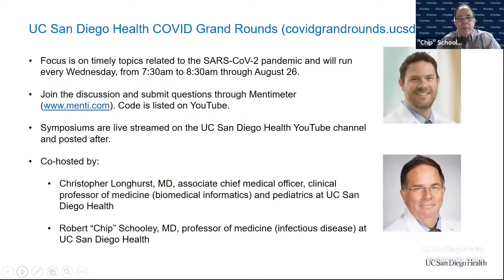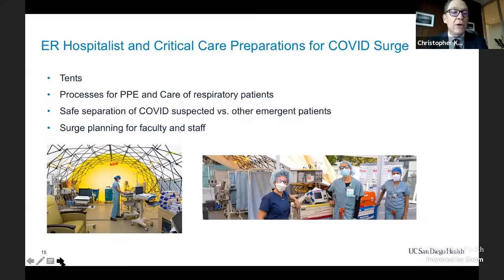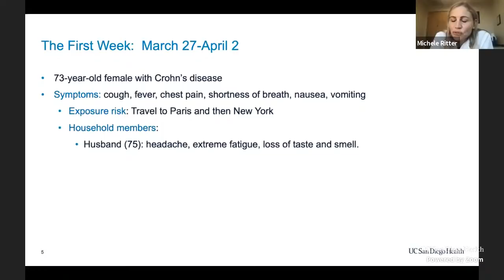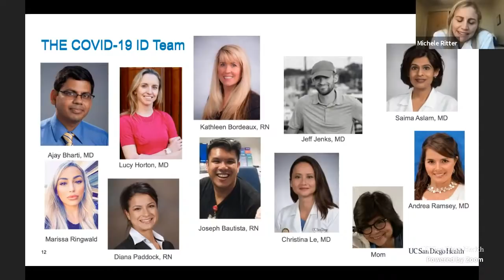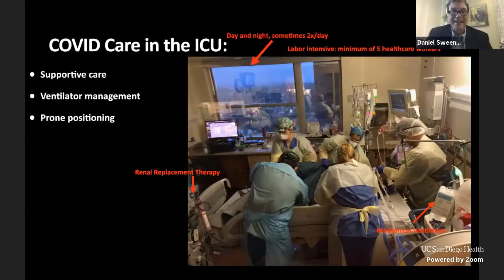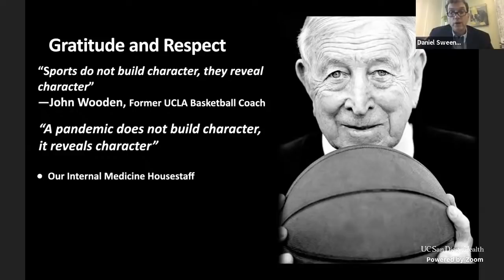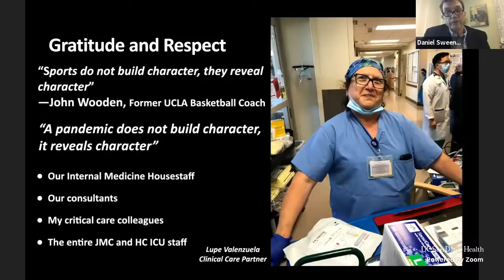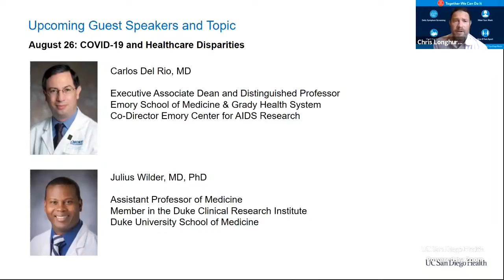Views from the Front Line | UC San Diego Health COVID Grand Rounds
During times of crisis and uncertainty, it can be difficult and overwhelming to sort fact from fiction. In response, physicians at UC San Diego Health have launched the COVID-19 Virtual Grand Rounds Series, a six-part live video symposium that will focus on topics related to the SARS-CoV-2 pandemic.

Part Five — Views from the Front Line (Aug. 19, 2020): UC San Diego Health was the first health system in the San Diego region to start caring for patients with COVID-19. We have also been leading regional research efforts, including participating in a national clinical trial to assess the efficacy and immunogenicity of a vaccine intended to protect against SARS-CoV-2. In this fifth video of the series, leaders from UC San Diego Health will discuss efforts we’ve made since caring for our first patients with COVID-19 in February and provide insight on the clinical care advancements we’ve made from the front line.

Presenters:
Christopher J. Kane, MD, Dean of Clinical Affairs, UC San Diego School of Medicine and CEO, UC San Diego Health Physician Group

Michele L. Ritter, MD, Infectious Disease Specialist, UC San Diego Health and Associate Professor of Medicine, UC San Diego School of Medicine

Daniel Sweeney, MD, Pulmonary, Critical Care & Sleep Medicine Specialist, UC San Diego Health and Associate Professor of Medicine, UC San Diego School of Medicine

Katie Moss, CNIII, MSN, RN, PHN, CCRN, Critical Care Unit

Introduction:

Patty Maysent, MPH, MBA, Chief Executive Officer, UC San Diego Health

Christopher Longhurst, MD, Associate Chief Medical Officer and Professor of Medicine, UC San Diego Health

Robert “Chip” Schooley, MD, Professor of Medicine, Division of Infectious Disease, University of California San Diego

Presentation: 00:02:23

Organizational Response to COVID-19: 00:03:55

Leadership Communication: 00:07:21

Daily IT Dashboards: 00:08:22

Infectious Diseases COVID-19 Outpatient Clinic: 00:11:44

COVID-19 Workflow: 00:13:09

Patient Cases: 00:16:00

COVID-19 Outpatient Clinic Outcomes and Lessons Learned: 00:21:41

COVID-19 Pandemic – View from the ICU: 00:27:19

Care in the ICU: 00:32:08

Telemedicine and Clinical Trials: 00:39:05

Q&A – What it’s like Communicating with Families: 00:46:08
Q&A – Managing Work and Life in High-Risk Situations: 00:47:43

Q&A – How has COVID-19 Changed Your Perspective: 00:52:47

To view previously recorded and learn more about upcoming videos from the UC San Diego Health COVID-19 Virtual Grand Rounds,